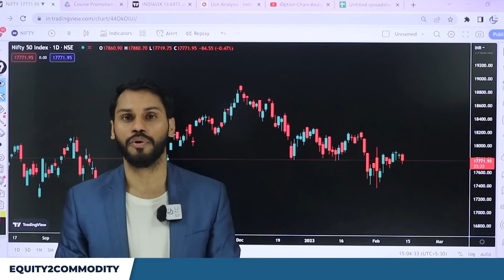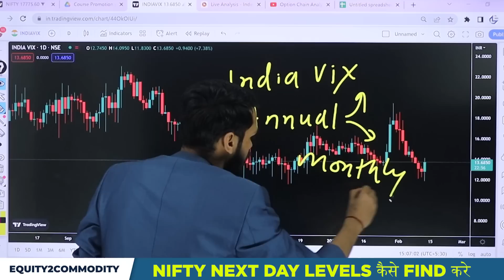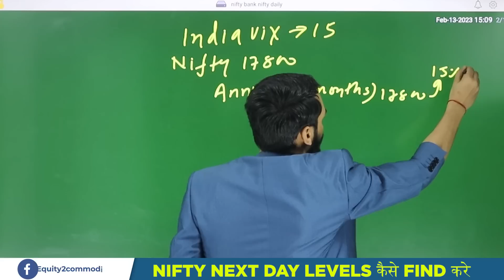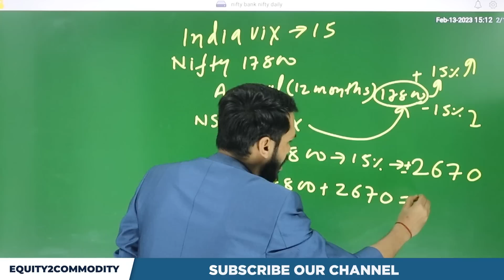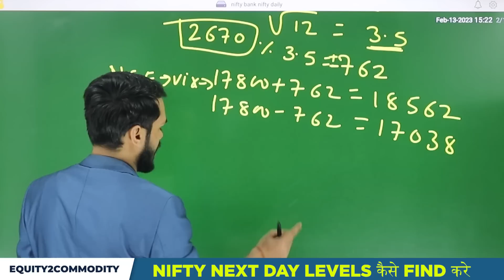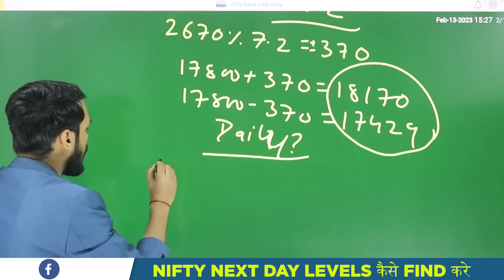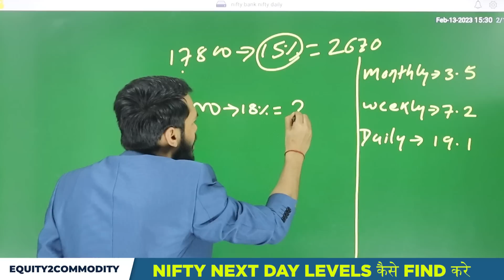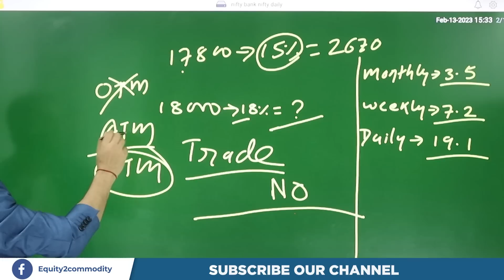अब NSE बताएगा NIFTY NEXT DAY LEVELS | CALCULATE NIFTY NEXT DAY MOVE | VIX OPTIONS TRADING STRATEGY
After Download Enter the Org Code:- fvcqr